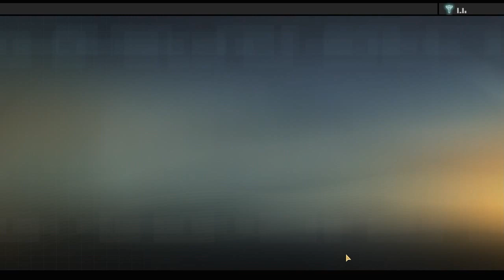Alpha Protocol. Cutscenes, Part 5/6 [English / Русский]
In 2010, a commercial passenger airliner crashes in Eastern Europe, killing all on board the craft. It was shot down by a surface-to-air missile of American origin. The U.S. government turns to its CIA to handle the matter with the utmost secrecy. Calling upon rookie field agent Michael Thorton, they place him undercover in "alpha protocol" status. A classification usually intended for more tenured agents, Alpha Protocol places the agent in a state of unaffiliation with any government or organization, in order to prevent association if the agent is captured by enemy combatants.

One walkthrough cutscenes, part 5/6. Taipei missions.

Audio: English
Subtitles: Russian
Graphic settings: Maximum